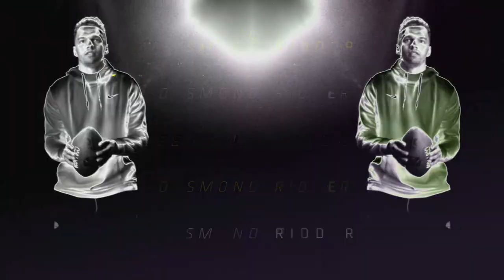Atlanta Falcons select Desmond Ridder with 74th pick | 2022 NFL Draft Highlights 🎥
With the 74th pick in the 2022 NFL Draft, the Atlanta Falcons select Cincinnati QB Desmond Ridder Relive his BEST college highlights. 🔥